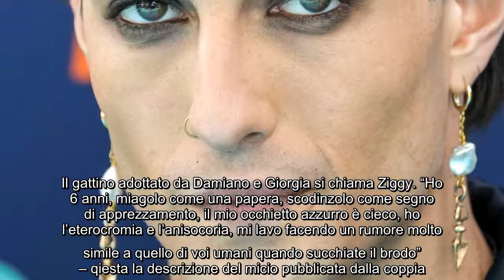Damiano dei Maneskin, l'annuncio improvviso scatena il panico tra i fan della band.